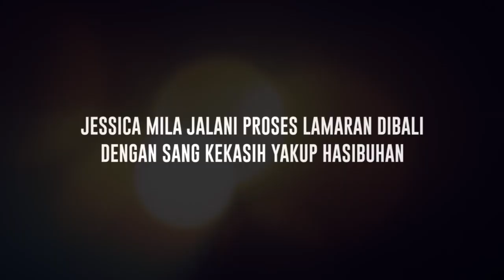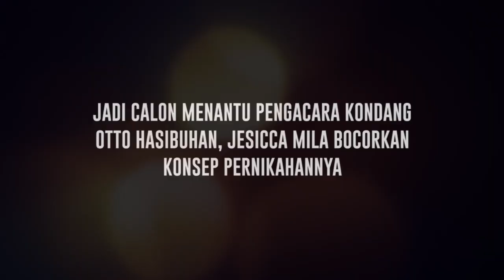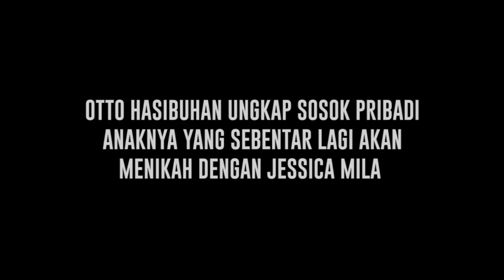Resmi Jadi Calon Menantu Otto Hasibuan, Jessica Mila Kasih Bocoran Konsep Pernikahannya Dengan Yakub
Kabar bahagia kini datang kepada kedua pasangan Jessica mila & Yakub Hasibuan yang mana keduanya  dikabaran akan melaju ke jenjang yang lebih serius mengingat artis yang pernah memerani film GGS itu diketahui telah dilamar oleh sang kekasih di pulau dewata Bali. Melihat anak bungsu nya akan menginjakan kaki ke jenjang pernikahan, Rasa bahagia juga turut dirasakan Oleh Otto Hasibuan yang merupakan calon mertua dari Jessica Mila. Lantas seperti apa kesiapan serta konsep yang akan digunakan Jessica Mila dan Yakub dipernikahannya nanti ?